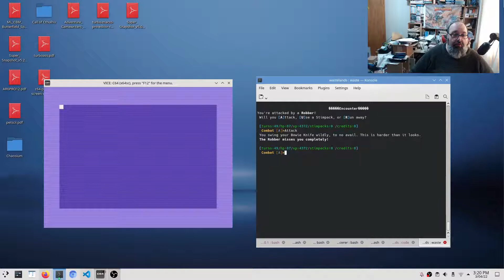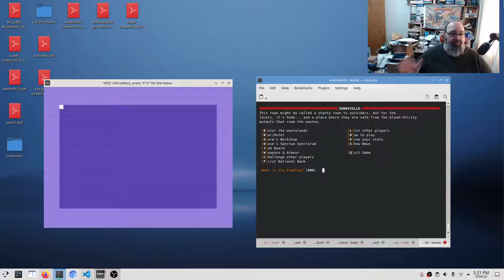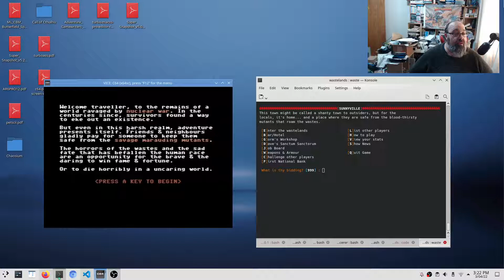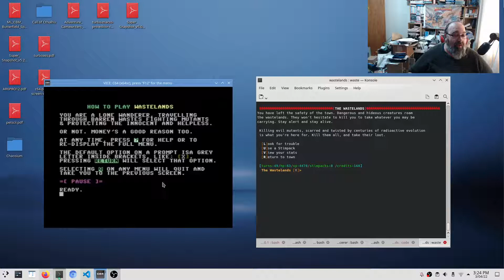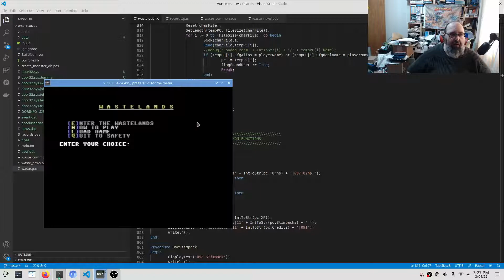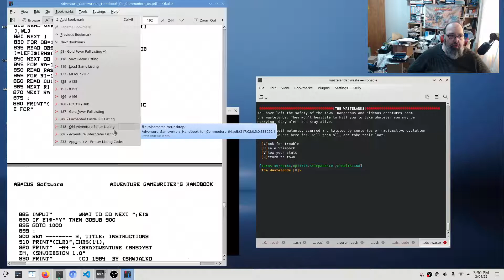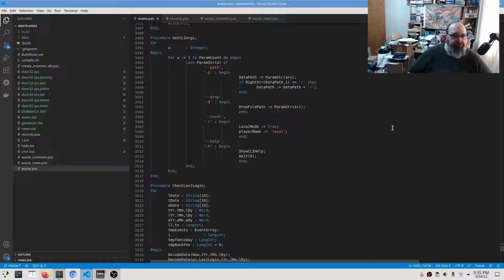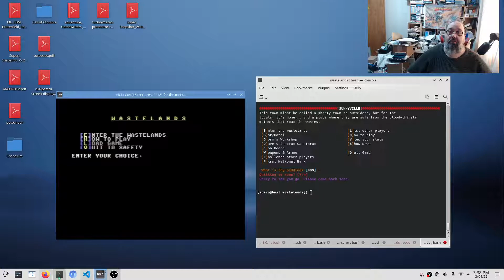Porting a BBS game to the C64. Is this my next project?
I found the Pascal source for a BBS game I was writing about a decade ago. It's a similar gameplay style to Legend of the Red Dragon.

Why not try and port it to C64?

I no longer endorse Twitter as a social platform, please find me at: